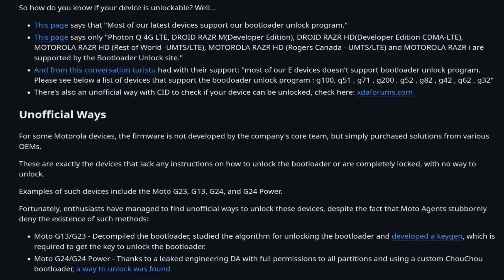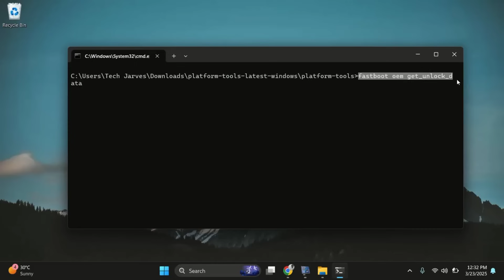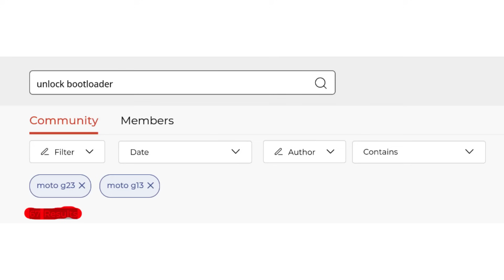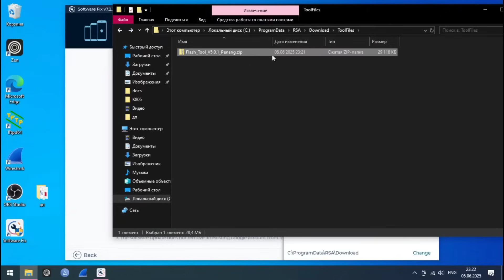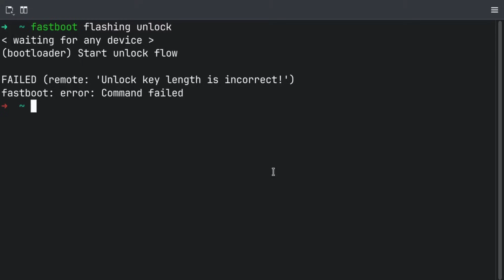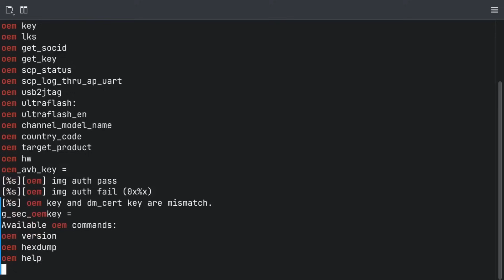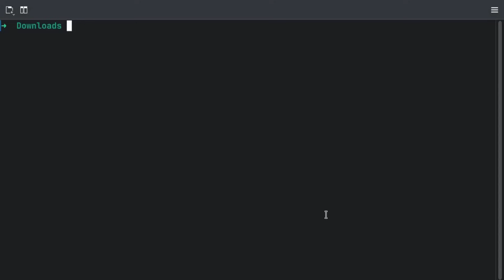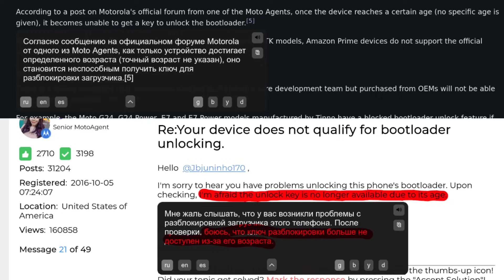Как мы зареверсили загрузчик или почему лучше избегать Motorola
В этом видео я наглядно покажу отношение компании Motorola (Lenovo) к своим потребителям, как они искусственно ограничивают разблокировку загрузчика для многих моделей телефонов на MTK и многое другое.

Подробно расскажу о том, как я поучаствовал в проекте по разблокировке загрузчика телефона Moto G13/G23, как мы смогли зареверс инженерить алгоритм генерации ключей для фастбута и как мы в итоге разблокировали загрузчик на телефоне, на котором раньше считалась разблокировка загрузчика невозможной.

Представители Motorola на оффициальном форуме нам говорили, что "разблокировка загрузчика не поддерживается из-за политики безопасности" - но так ли оно на самом деле?

Таймкоды:
00:00 Вступление
01:10 Официальный способ разблокировки загрузчика Motorola
01:36 Motorola нарушает права потребителей
02:23 Оффициальный форум и отношение Мото Агентов к потребителям
03:13 Собрана команда и поставлена цель
03:26 Пытаюсь сделать дамп всех разделов
03:42 Motorola поставила пароль на Flash Tool
04:00 Обходим пароль =)
04:08 Сделал дамп разделов через mtkclient
04:16 Зачем им два DA?
04:26 Как загружаются телефоны на MTK и базовые термины
04:38 Что такое BROM (BootROM)
05:03 BROM заблокирован в efuse
05:09 Что такое efuse
05:28 Что такое Preloader
05:51 Что такое lk (Little Kernel)
06:06 Что такое AVB (Android Verify Boot)
06:34 Предварительные итоги
06:46 Мото Агенты врут в лицо своим потребителям
07:07 Находим кое-что интересное
07:40 shomy занялся реверс инженерингом lk
07:55 Как работает алгоритм генерации ключей
08:37 Написали keygen
09:00 Итоги

Motorola is removing resistors from UART lines in all new phones

Some of our (frustrating) attempts to get a response from Moto Agents on the forum:

Useful GitHub discussions where I talked with shomy before he moved to Telegram: